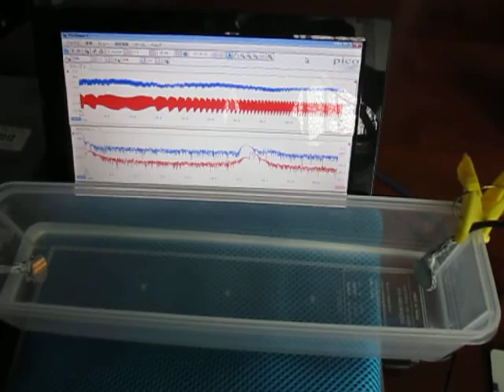超音波実験 Ultrasonic experiment ‹超音波システム研究所 ultrasonic-labo›